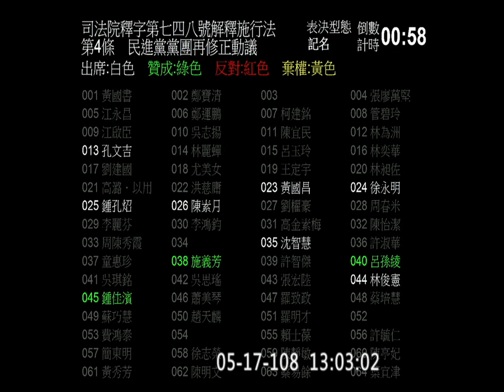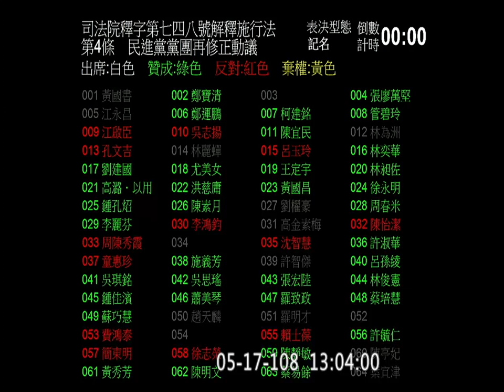2019 05 17 同婚專法三讀（含發言、表決）ＡＭ 【立法院演哪齣？】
12285